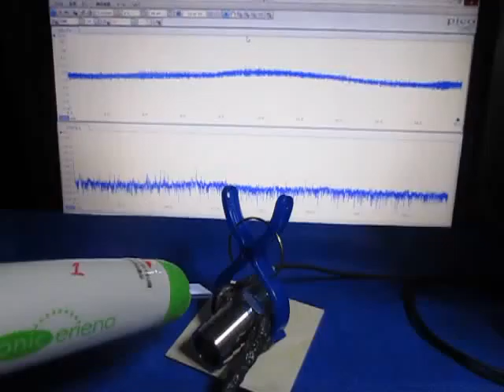超音波プローブの超音波発振制御実験 （超音波システム研究所 ultrasonic-labo）